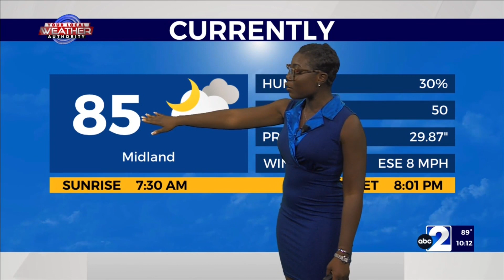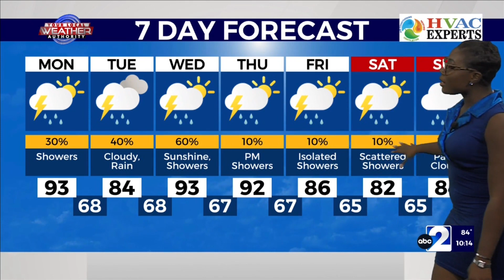A whole week of rain and cooler temperatures - 9/10/23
The last day of triple-digit heat was today starting tonight we dip into cooler temperatures while the rain continues to remain in the area. Due to the fact that we will be having rain chances all week, it is advised to turn around, don't drown, avoid flooded roads, and drive slowly through puddles we come across.

Have a great new week Friends!